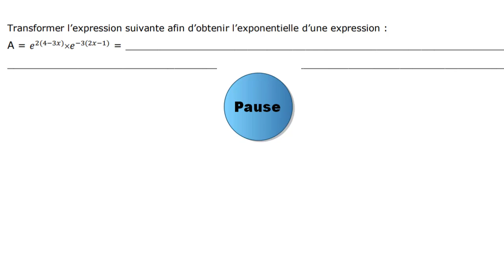Fonction exponentielle. Fin Activité 3.